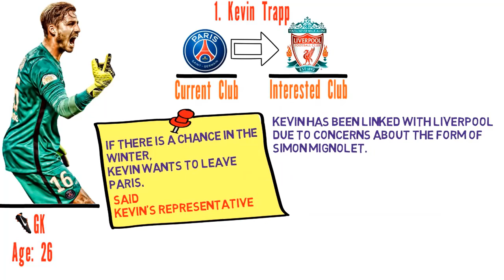LATEST TRANSFER NEWS JANUARY 2018 | Nabil Fekir to Barcelona, Paulo Dybala to Manchester United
LATEST TRANSFER NEWS JANUARY 2018 | Nabil Fekir to Barcelona, Paulo Dybala to Manchester United and more...
January transfer window is just around the corner and i bring to you latest transfer news from around the EUROPE..
Audio credit,
Song: NYOR - Jumper